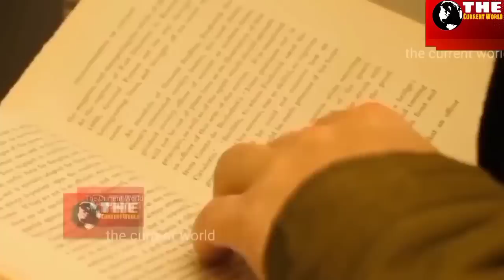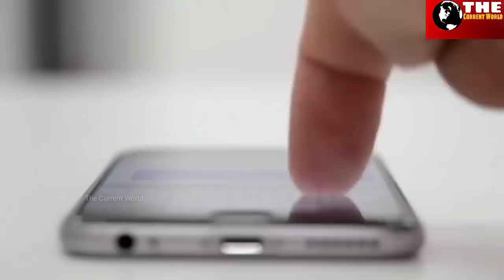यज़ीदी लश्कर को चुन- चुन कर क़त्ल करने वाले मुख़्तार-अल-सकफ़ी कौन थे? Real History of Hazrat Mukhtar.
Life Story Of Mukhtar-Al-Thaqafi.
इमाम हुसैन के क़त्ल का बदला लेने वाले अमीर मुख़्तार-अल-सकफ़ी कौन थे।

दोस्तों कर्बला के मैदान में नबी के नवासे हज़रत इमाम हुसैन को यज़ीद इब्ने माविया ने बे जुर्मो ख़ता 3 दिन का भूखा प्यासा जब शहीद कर दिया था तब उनके चाहने वाले एक शख़्स जिनका नाम मुख़्तार था उन्होंने यज़ीद की पूरी फौज से इमाम हुसैन के कत्ल का बदला लिया था।
हज़रत मुख़्तार मुख़्तार को अहलेबैत के बाद इस्लामिक इतिहास का सबसे ताकतवर योद्धा भी कहा जाता है।
कौन थे हज़रत मुख़्तार
कितने ताक़तवर थे हज़रत मुख़्तार उसी पर हमारा ये वीडियो हैं।

Friends, in the field of Karbala, Imam Hussain, the grandson of the prophet, was martyred by Yazid ibn Mawiya for 3 days of hunger, when his loved one, whose name was Mukhtar, ordered the killing of Imam Hussain from Yazid's entire army.  had taken revenge.
 Hazrat Mukhtar Mukhtar is also called the most powerful warrior in Islamic history after Ahlebait.
 Who was Hazrat Mukhtar
 This is our video on how powerful Hazrat Mukhtar was.

hazrat Mukhtar full History#
hazrat Mukhtar full History in hindi#
qarbala ka waqiya#
qarbala full History in hindi#
ameer mukhtar kaun the#
hazrat imam husain ki shahadat ka badala kisne liya#
islamic itihas ke sabse taqatwar muslim yoddha ameer mukhtar#
# qarbala imam husain shahadat#
# hazrat mukhtar full History in hindi or Urdu#
hazrat mukhtar kaun the#
karbala ki jung#
hazrat imam husain a.s ki shahadat#
# yazid bin maviya#